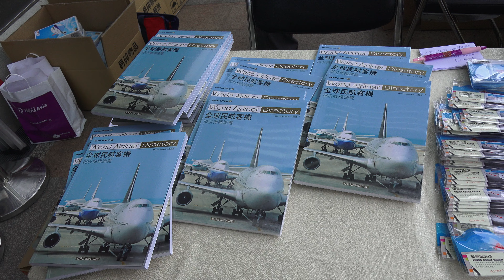2014.12.1 台北松山國際機場 TSA/RCSS 日本航空 Japan Airlines JL097次 JA705J Boeing 777-246ER 波音777客機首度降落松山機場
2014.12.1 台北松山國際機場 TSA/RCSS 日本航空 Japan Airlines JL097次 JA705J Boeing 777-246ER 波音777客機首度降落松山機場